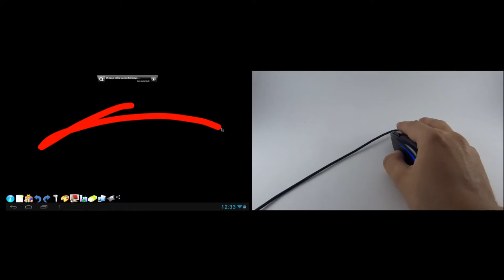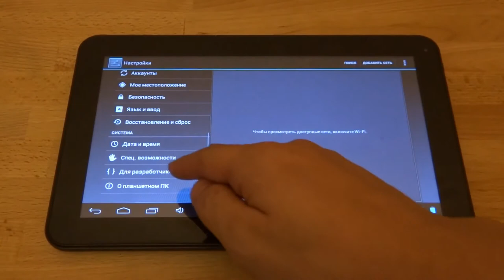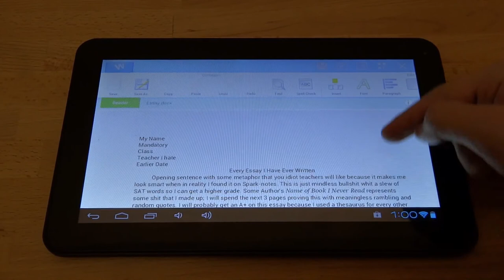Drivix.ru IconBIT NetTAB THOR LE 16Gb обзор планшета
Купить планшет IconBIT NetTAB THOR LE 16Gb у официального сабдистрибьютора Iconbit. Drivix.ru - быстрая покупка, шустрая доставка.

Планшетный компьютер IconBit NETTAB THOR LE 16Gb с 10,1-дюймовым сенсорным IPS экраном высокого разрешения 1024x600 пикселей и функцией мультитач, предоставляющий множество возможностей для развлечений и общения. Тонкий корпус интернет-планшета обеспечивает комфорт в использовании и портативность.

Планшетный компьютер IconBit NETTAB THOR LE 16Gb создан на базе процессора Cortex A8 с частотой 1.2 ГГц, обеспечивающем высокое быстродействие программ и работающий под управлением ОС Android 4.0 (Ice Cream Sandwich). Планшет имеет аккумулятор большой емкости (5000 мАч) и идеально подходит для веб-серфинга, HD видео и электронных книг, а мощный четырехъядерный графический процессор позволяет запускать современные 3D игры.

Выход HDMI для подключения к Full HD телевизорам. USB разъемы позволяют подключать внешние носители информации (OTG) как стандартные USB flash так и внешние жесткие диски. Планшет IconBit NETTAB THOR LE 16Gb имеет две встроенные камеры для фото/видео и веб-приложений. Совместим с внешними модемами и портативными роутерами 3G/4G (LTE).